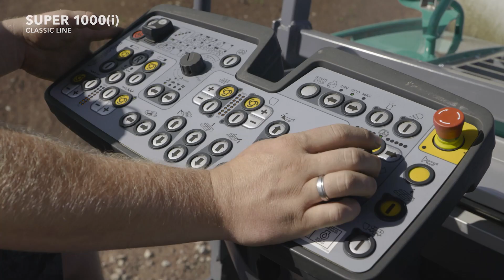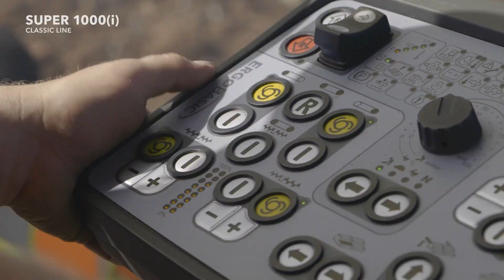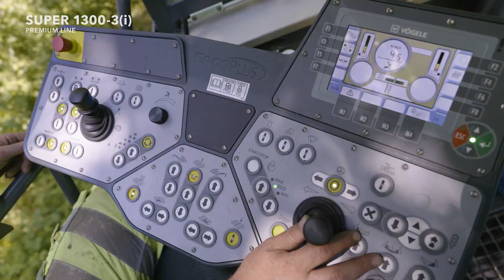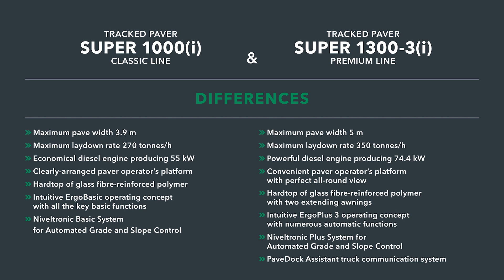Classic or Premium Line? 2 Compact Class pavers compared | VÖGELE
Two machine concepts for every requirement: the SUPER 1000(i) Classic Line paver and the SUPER 1300-3(i) Premium Line paver are suitable for a similar range of applications, but the scope of their functions differs.